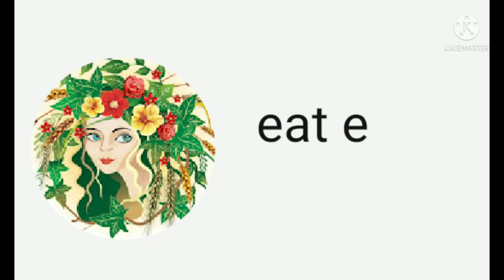Chicken Curry/ Mixed Veg Pulao/Sweet/ Eating Show/ Indian Food/ ASMR / Mukbang